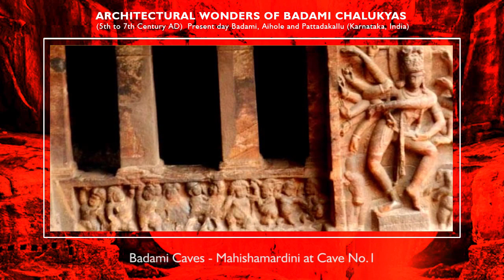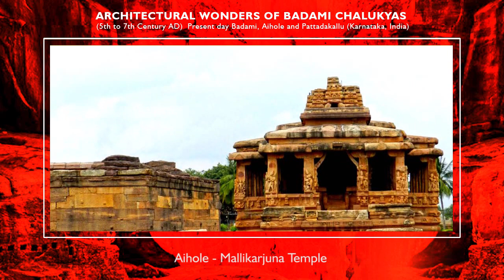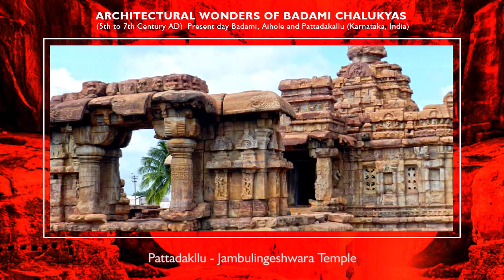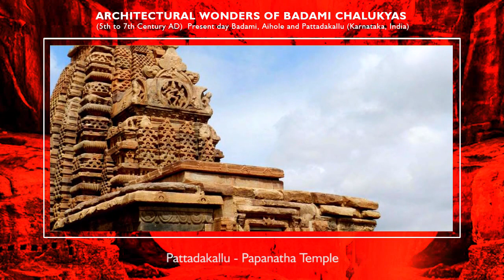Architectural Heritage and wonders of Badami Chalukyas : ಬಾದಾಮಿ ಚಾಲುಕ್ಯರ ಅದ್ಭುತ ಶಿಲ್ಪಕಲೆ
A vivid video on Masterpieces of Early Chalukyan Architecture: Badami, Aihole and Pattadakallu located in Bagalkot district of Karnataka, India.

המורשת האדריכלית והנפלאות של הודו: צ'לוקיאס: בדמי, איהול ופטדאקאל

Архитектурное наследие и чудеса Индии: Чалукьяс: Бадами, Айхол и Паттадакал

Patrimoine architectural et merveilles de l'Inde: Chalukyas: Badami, Aihole et Pattadakal

Patrimonio architettonico e meraviglie dell'India: Chalukyas: Badami, Aihole e Pattadakal

Patrimonio arquitectónico y maravillas de la India: Chalukyas: Badami, Aihole y Pattadakal

Architektonisches Erbe und Wunder von Indien: Chalukyas: Badami, Aihole und Pattadakal

インドの建築遺産と驚異：チャルカヤ：バダミ、アイホレ、パタダカル